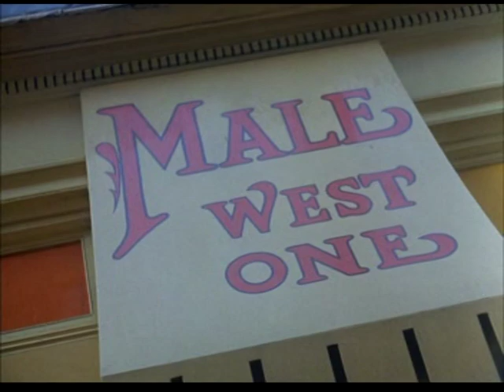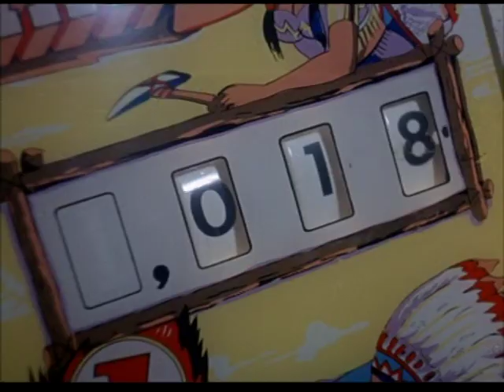Mods, Beatniks, Rockers, 1965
Mainly 'Beatniks' in this clip from Primitive London, 1965.
The 2 musicians in this clip are Ray Sone, harp (later of The Downliner's Sect) and Emmett Hennessy, vocals, guitar.
Many thanks to Emmett Hennessy ) for this info.